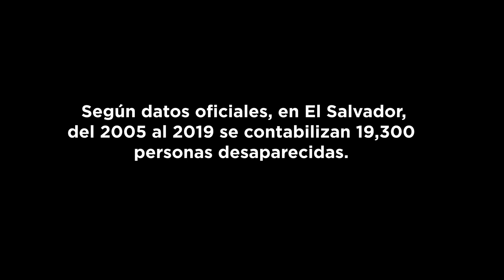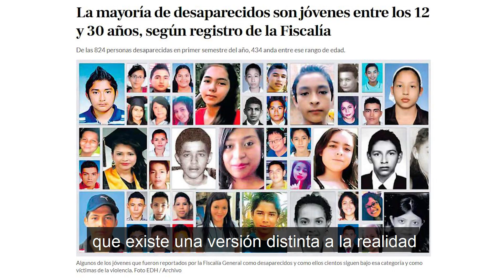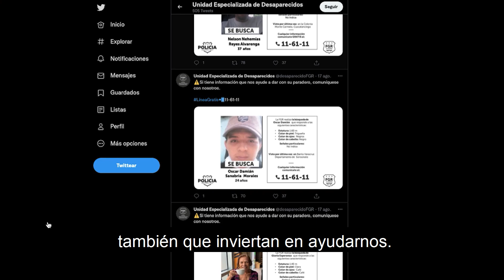Desapariciones forzadas en El Salvador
¡Levanta la voz por los que no tienen voz! ¡Defiende los derechos
de los desposeídos!
Proverbios 31:8